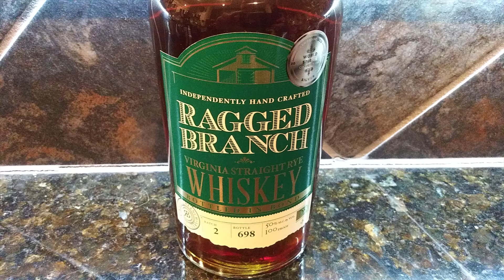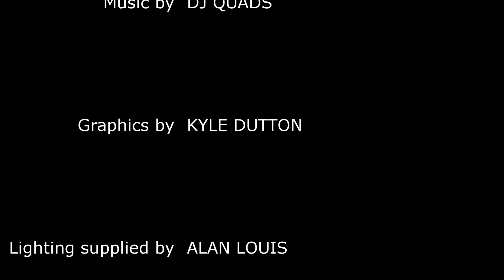Ragged Branch Bottled In Bond Straight Rye Whiskey Review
The Whiskey Crusaders review Ragged Branch Bottled In Bond Straight Rye Whiskey which comes in at 100 proof.   It is a 4 years old 1 distiller, 1 season, in a bonded warehouse, mash bill of 83% rye 17% malted barley all grains grown, milled, mashed, fermented, distilled, barreled, and bottled on the farm.

This bottle was given to us for review by fellow Crusaders Mike and Samantha Topping.

Challenge Coins now available $15 including shipping anywhere in the US for international those rates will vary.